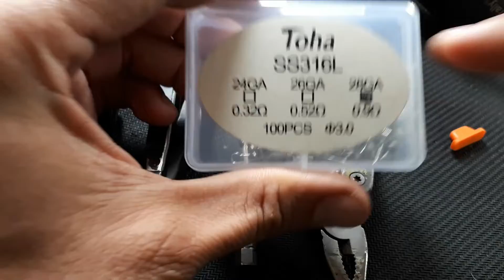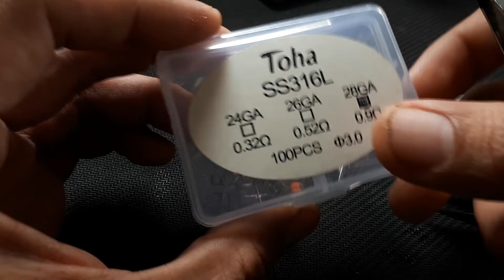Geekvape Bident Pod Rebuild!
Today we gonna show you how to replace coils for Bident Pod..